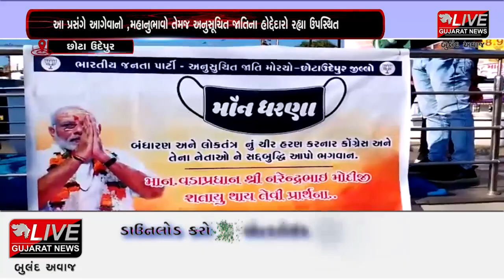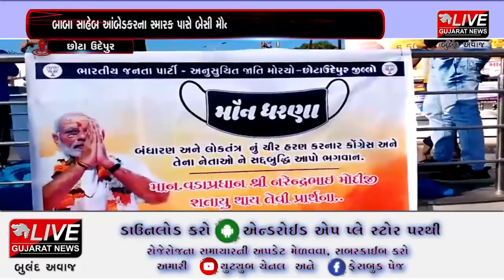છોટાઉદેપુર : બાબા સાહેબ આંબેડકરના સ્મારક પાસે બેસી મૌન ધરણાં કાર્યક્રમનું કરાયું આયોજન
છોટાઉદેપુર જિલ્લા ભાજપ અનુસૂચિત જાતિ મોરચા દ્વારા બાબા સાહેબ આંબેડકરના સ્મારક પાસે બેસી મૌન ધરણાં કાર્યક્રમનું આયોજન કરવામાં આવ્યું હતું.જેમાં છોટાઉદેપુર જીલ્લા ભાજપ મહામંત્રી પ્રોફેસર શંકરભાઈ રાઠવા તેમજ અનુસૂચિત જાતિના હોદ્દેદારો ઉપસ્થિત રહ્યા હતા